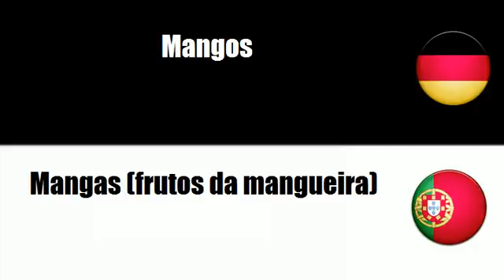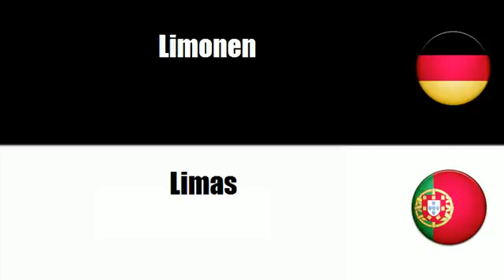Portugiesisch lernen = Tropenfrüchte